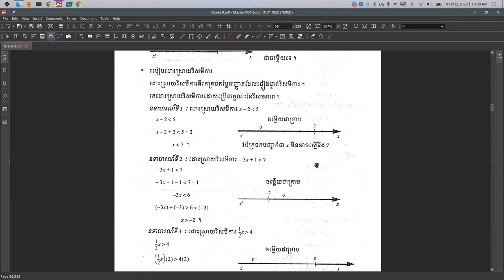វិសមីការដឺក្រេទី១មានមួយអញ្ញាត | ភាគ ០៣